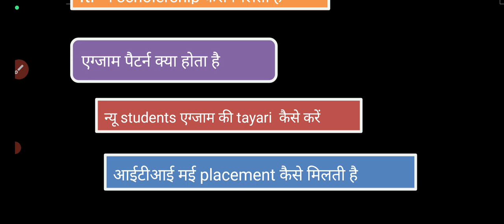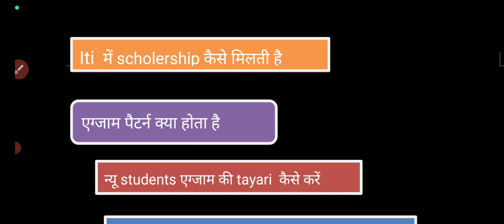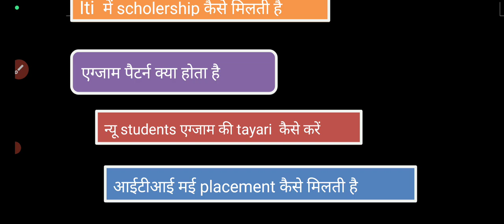Delhi ITI में scholership कैसे मिलता है 2023 // एग्जाम पैटर्न क्या होता है